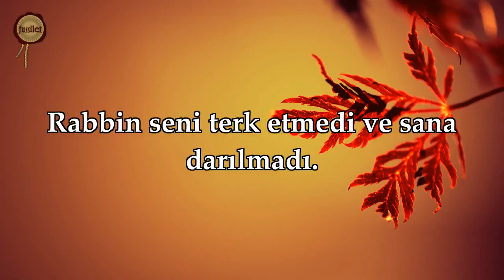Duha Suresi Nasser al Qatami HD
Duha Suresi   Nasser al Qatami